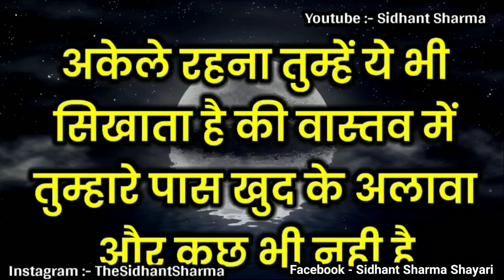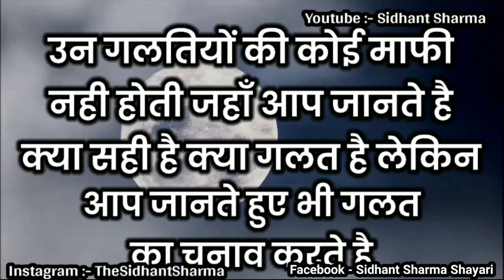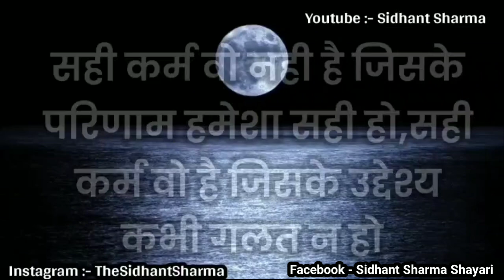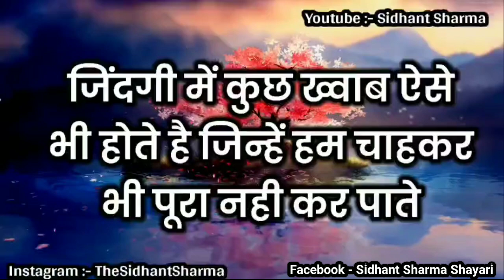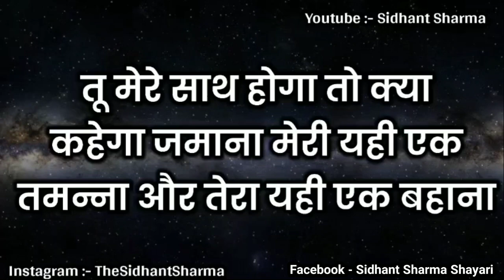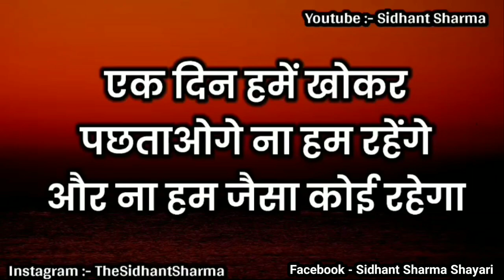जो हुआ 🤔 अच्छा हुआ क्योंकि... Gulzar shayari heart touching quotes motivational speech hindi video